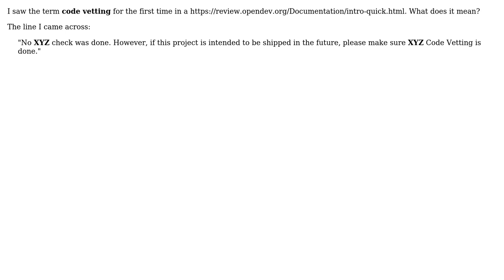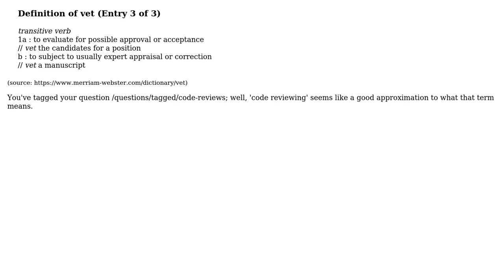Software Engineering: What is the meaning of 'code vetting' in Software Engineering?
With thanks & praise to God, and with thanks to the many people who have made this project possible! | Content (except music & images) licensed under CC BY-SA | Music | Images & others | With thanks to user Glorfindel user Dr. Essen and the Stack Exchange Network Trademarks are property of their respective owners. You are responsible for your own actions.